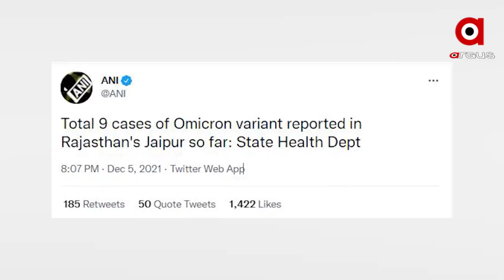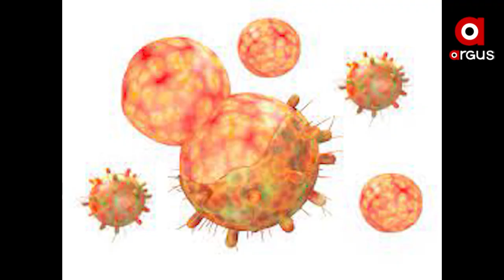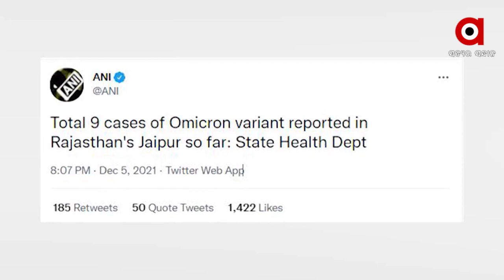ଚିନ୍ତା ବଢାଇଲା କରୋନାର ଓମିକ୍ରନ ଭାରିଆଣ୍ଟ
4 ଦିନରେ 5 ରାଜ୍ୟରୁ ଚିହ୍ନଟ ହେଲେଣି ଆକ୍ରାନ୍ତ । ଦେଶରେ ଓମିକ୍ରନ ଭାରିଆଣ୍ଟରେ ସଂକ୍ରମିତଙ୍କ ସଂଖ୍ୟା 21କୁ ବୃଦ୍ଧି ପାଇଛି । ଆଫ୍ରିକୀୟ ଦେଶ ଗୁଡିକରୁ ସାରା ବିଶ୍ବରେ ବ୍ୟାପିଥିବା କରୋନାର ଓମିକ୍ରନ ଭାରିଆଣ୍ଟ ଏବେ ଭାରତରେ ମଧ୍ୟରେ ଦ୍ରୁତ ଗତିରେ ବ୍ୟାପିବାରେ ଲାଗିଛି ।